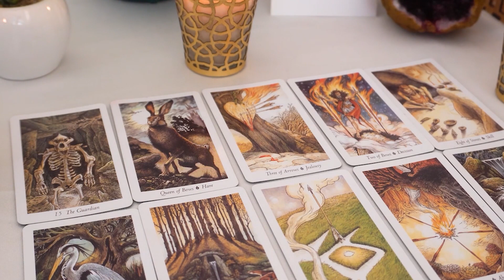CANCER💘 Can't Stop Loving You!!! They're Thinking Of Testing The Waters Again...